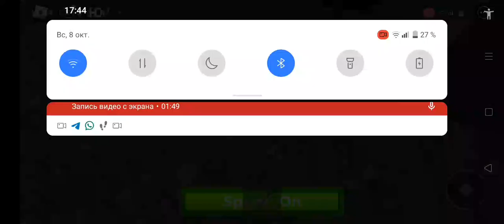Ненастоящий русский железнодорожный переезд 2